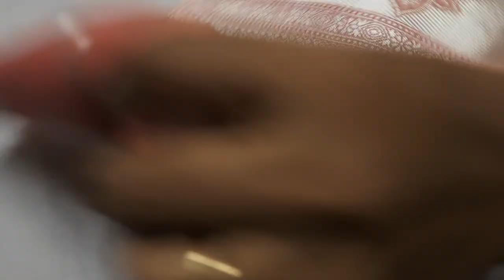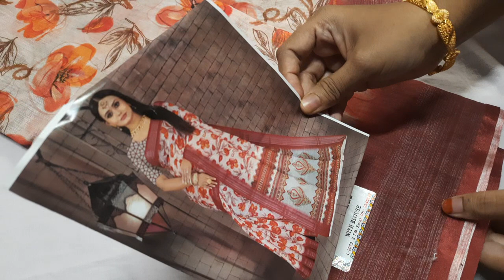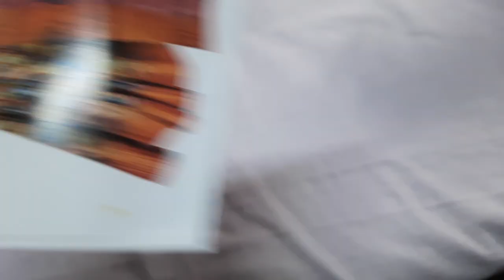🌺🌺🎊Beautiful sarees collection 😍 available in (28/11/23)